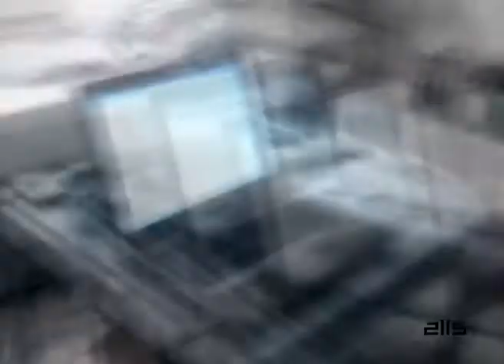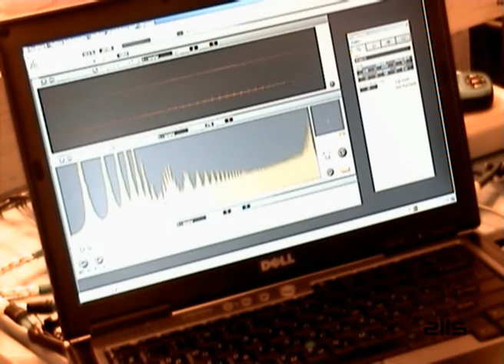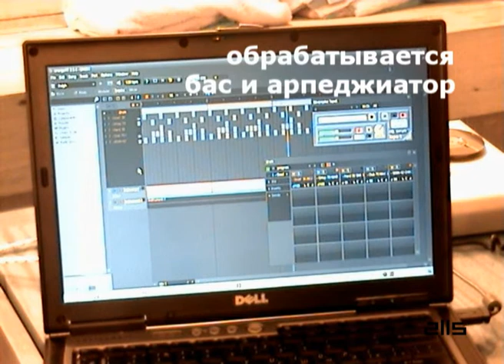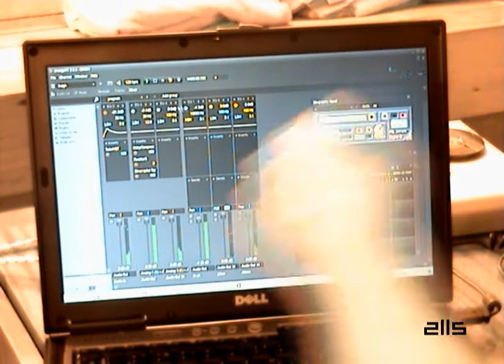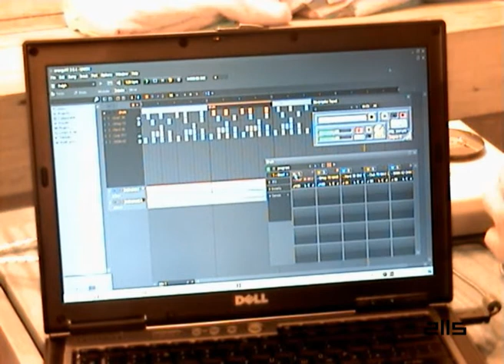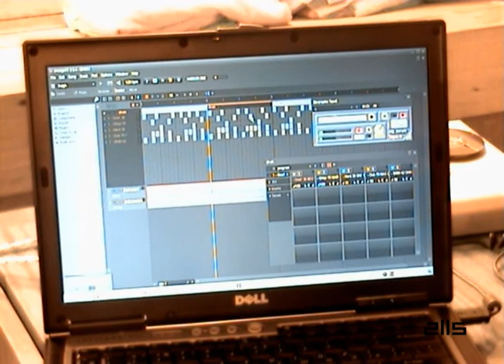Улучшайзер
Эмуляция записи на аналоговую плёнку аппаратным способом.